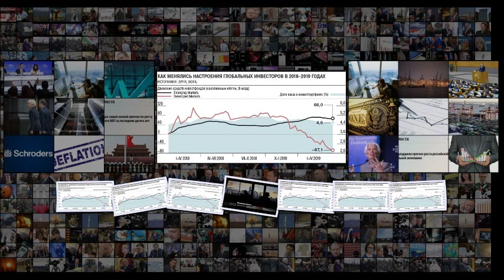Инвесторы поверили в рост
Инвесторы поверили в рост Инвесторы поверили в рост Но не спешат тратить накопившуюся наличность Газета Коммерсантъ 69 от 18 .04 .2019, стр . 8 Портфельные управляющие ведущих инвестиционных фондов с меньшей опаской начали смотреть на перспективы развития мировой экономики . Инвесторы воодушевлены позитивными данными из США, Китая и Европы, а также рассчитывают на торговое перемирие . Хотя доля наличности в портфелях остается на неизменном уровне, они увеличивали вложения в рисковые ак